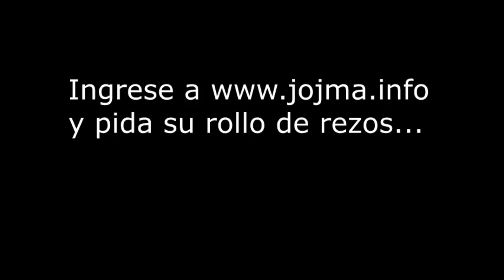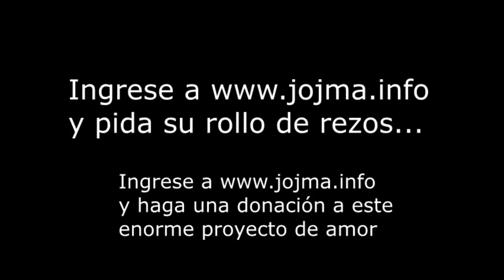Shiur #4: Los estados del alma: Impactante revelación del origen del alma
El Zohar revela en la parasha bereshit la naturaleza del alma, su origen y su destino. Las secciones #4-#5 y#6 del Zohar irradian la luz que despierta el entendimiento y revela la estructura del alma y nos hace recordar quienes somos en realidad.